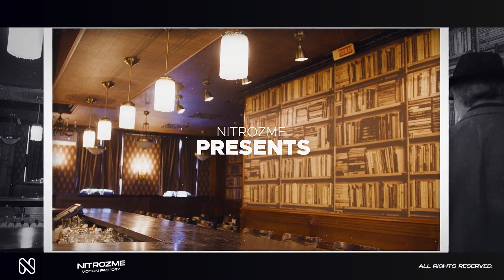Ink Smudge Typography Vol. 02 - After Effects Template Videohive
Project features:

After Effects CC2018 and higher
For Photo and Video
Works with any FPS and Resolution
Drag&Drop method
Full Customization